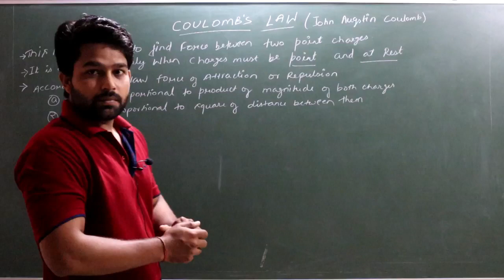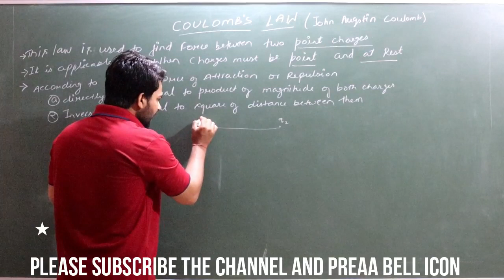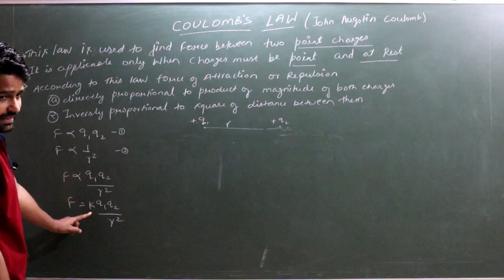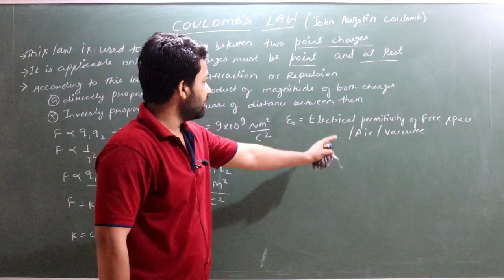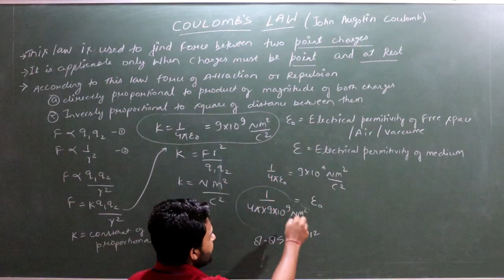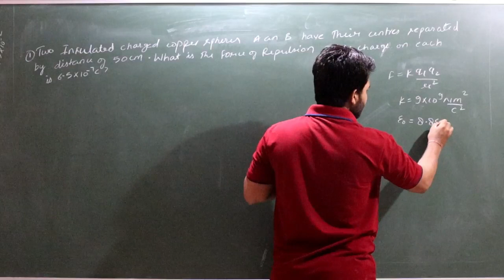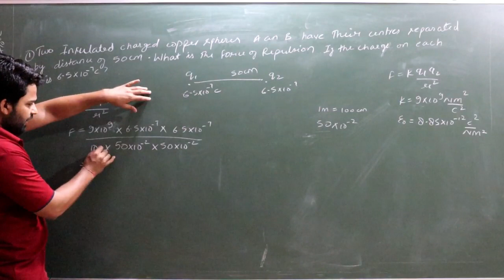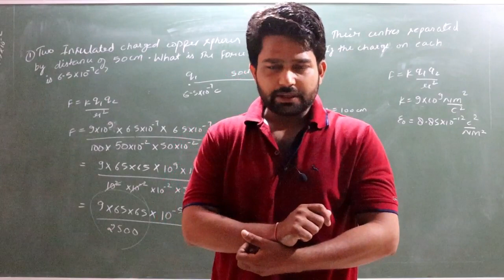Coulombs law class 12 physics || Electric charges and fields || nkc learning point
link for previous videos of this chapter